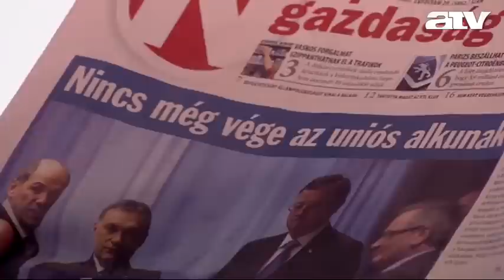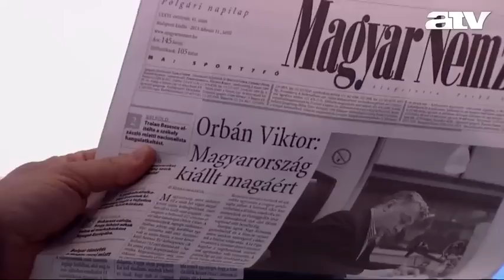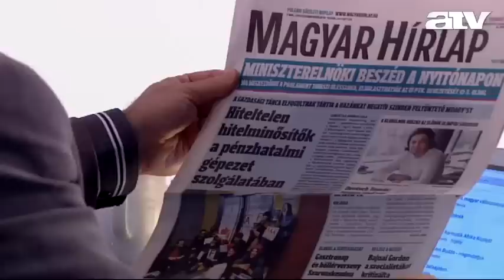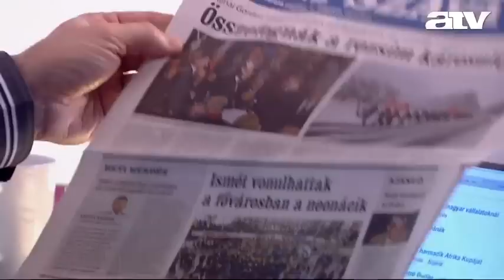Feljelent a DK az öt egyszerre alakult nyertes cég ügyében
A Híróra vendége Vadai Ágnes országgyűlési képviselő, DK.